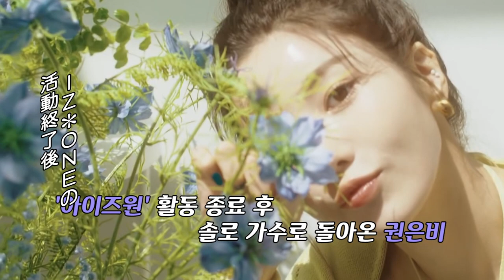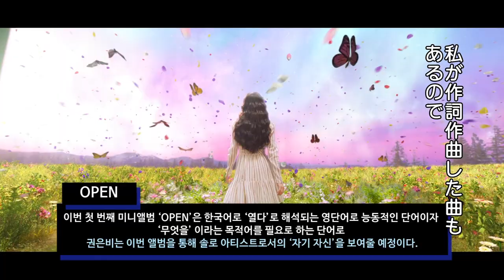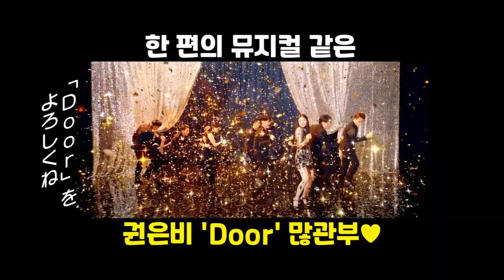(JP SUB) 元IZ*ONEのウンビ！初ソロデビュー記念インタビュー（feat.わんちゃん）✨クォン・ウンビ編① 「FANVATAR」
元IZ*ONEのリーダー、ウンビの初ソロアルバム「OPEN」がリリース！
ウンビの可愛いわんちゃん「クムビ」が特別出演🥰